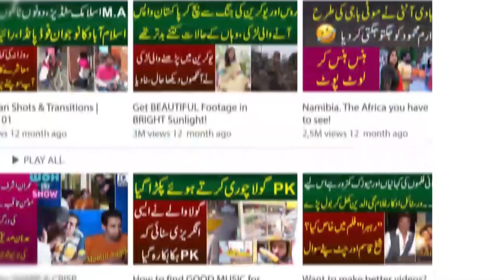PTI Tigers Ko Dharne Ka Ishara | Asad Umer Ka Khitab | Waseem Hashmi | MYK News Tv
Asad Umar's participation in rally in Islamabad. Addressed the workers of PTI. Asad Umar gave a signal to Tehreek-e-Insaaf workers to ready for long march.